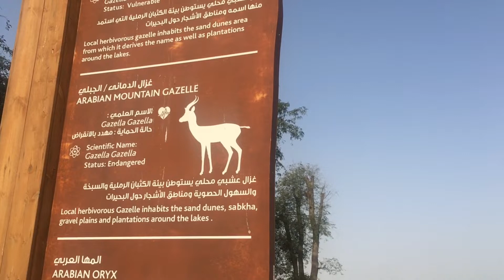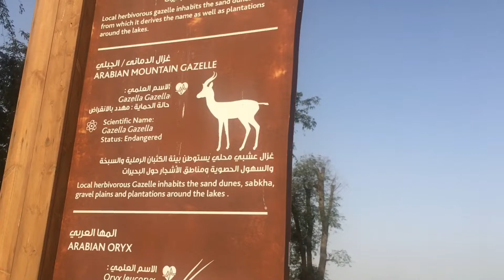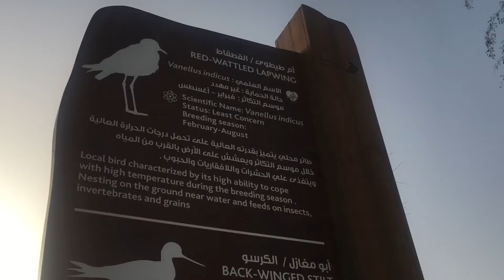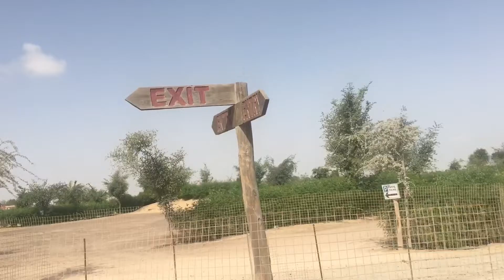LAKE CAMPING After Visiting Expo 2020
Camping at the lake was a great experience though it was too cold that I lost my voice. Together with family and friends we experienced calmness and solitude.  What a restful  camping!